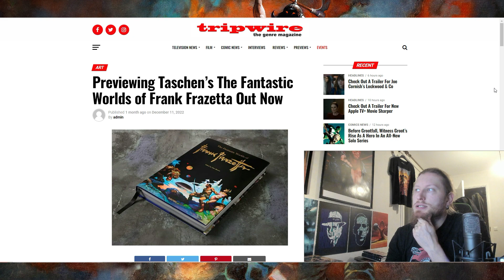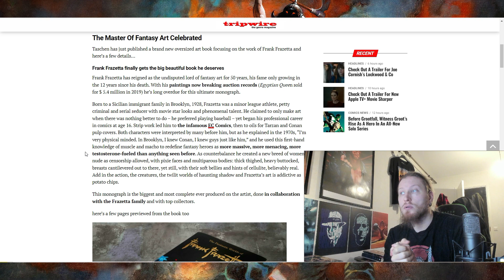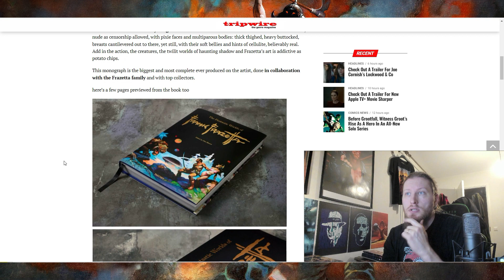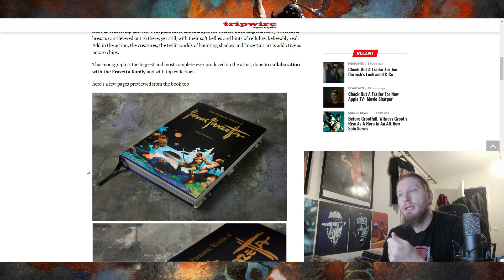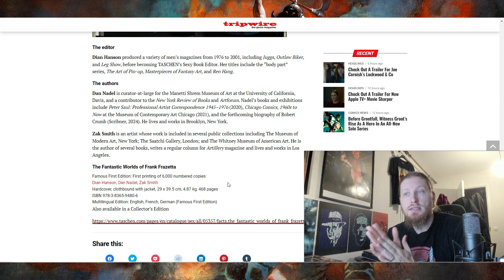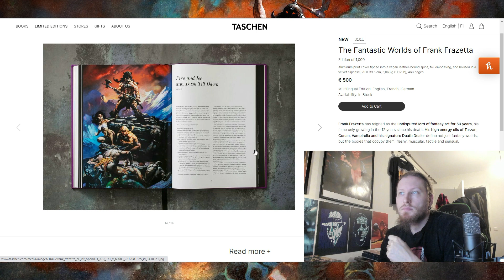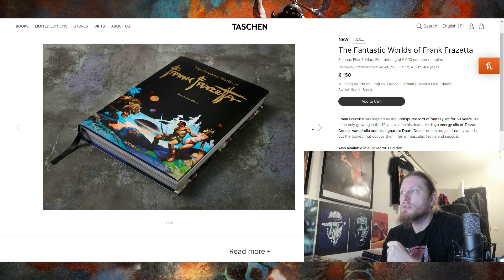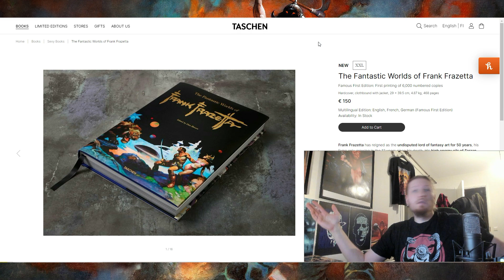Fantastic Frank Frazetta Art Book Out Now! Is it the Ultimate Frazetta Book?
Hails! Today we check out the Frank Frazetta Art Book called the Fantastic Worlds of Frank Frazetta. Published by Taschen Books, which i hear is superior quality. A Well deserved book for the master of fantasy art. Many people have been waiting on a superior Frazetta art book especially since the older ones are very pricey now and harder to come by. So this is great news! I myself just found about it so i wanted to check it out and share it with you fellow Frazetta fans. Go grab one before they are gone. Hail Conan! and Hails to Frank Frazetta!